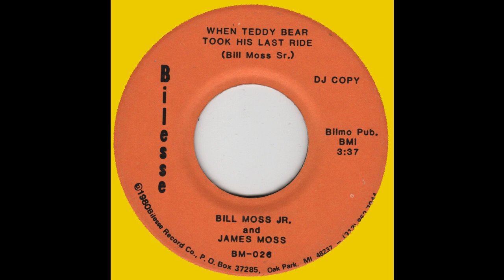BILL MOSS JR and JAMES MOSS - When Teddy Beat Took His Last Ride BILESSE 026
"NER-O MY GOD TO THEE" !!!